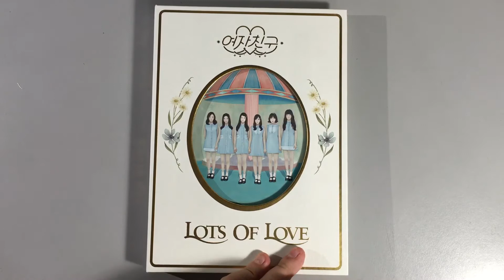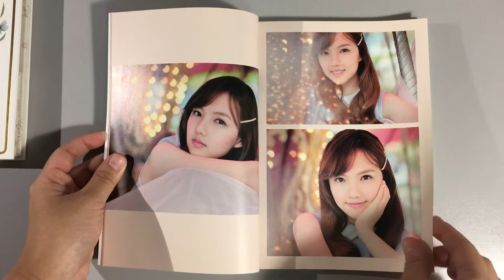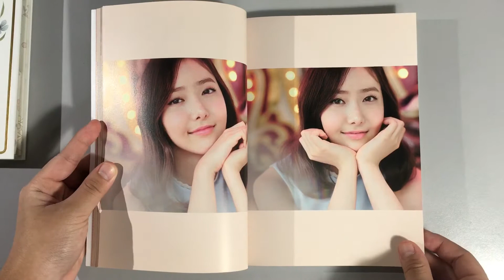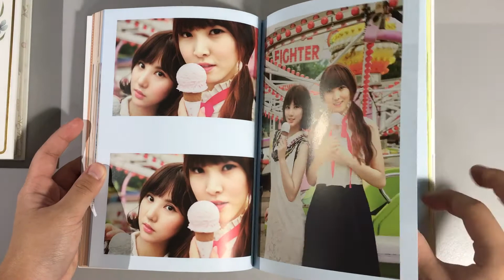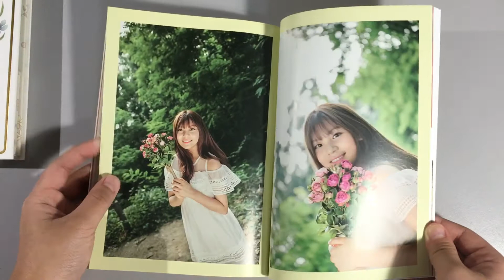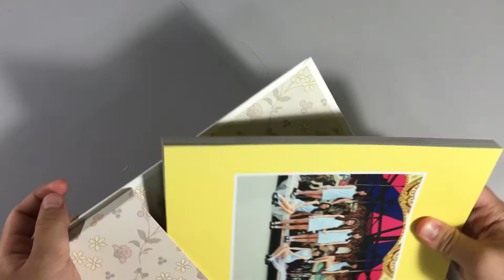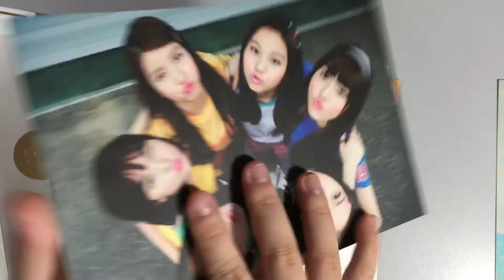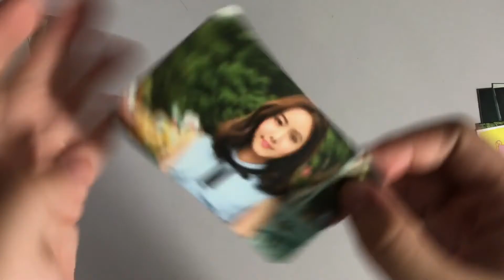UNBOXING Gfriend (여자친구)'s 1st Studio Album - LOL (Lots of Love)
Tracklist:
1. INTRO
2. 물들어요 (Fall in Love)
3. 너 그리고 나 (NAVILLERA)
4. LOL
5. 한 뼘 (Distance)
6. 물꽃놀이 (Water Flower)
7. Mermaid
8. 나의 일기장 (Sunshine)
9. 나침반 (Compas)
10. 찰칵 (Click)
11. 바람에 날려 (Gone with the wind)
12. 너 그리고 나 (NAVILLERA) (Inst.)